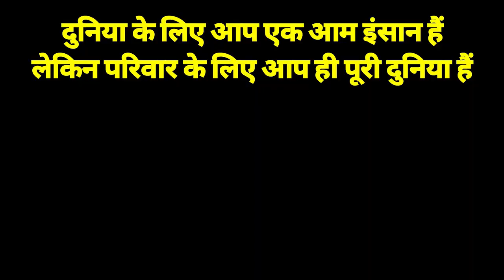एक ही बार मे खरीदी सारी IceCream ❤️ | Helping Sunny Arya